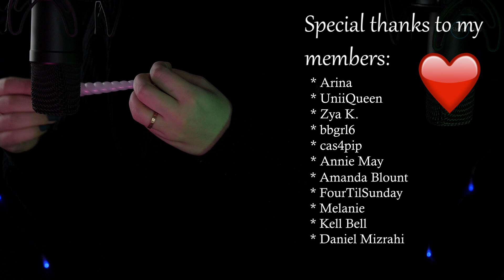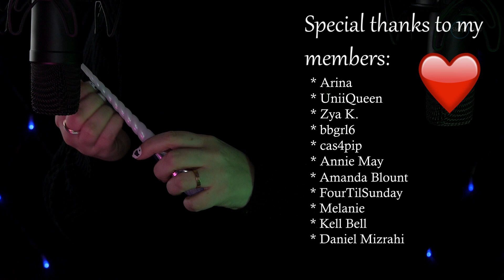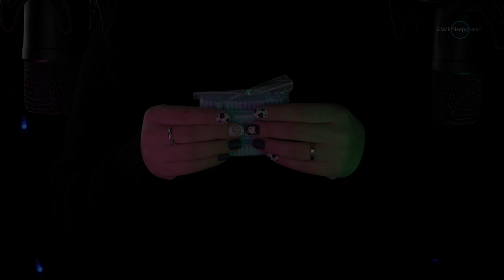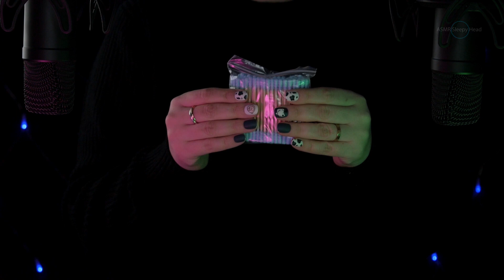🎧ASMR 💖TRIGGERS for TINGLES💚 NO TALKING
Hi guys! This is another trigger assortment video. It includes your favorite unicorn brush scratching, candle tapping, finger fluttering (which is new for me and was done as an experiment), etc. I hope you will find this video relaxing.

And I will see you in my next video.

❤️I wanted to say thank you to everyone who gave me tips on the tingles app. I really appreciate it!

Also, I'm finally on the Tingles app!!! Thanks to all of those who repeatedly asked me to get on it, I have. There is a link to it

If you are an asmrtist, you can join the tingles app

Goodnight my sleepyheads,

xoxo

⏩ Timestamps:

2:20 -  unicorn brushes

8:03 -  crinkly bag

12:14 -  wax candle

18:46 -  finger fluttering

21:04 -  roll of textured vinyl

25:57 -  plastic bulb

31:24 -  dry sponge

(◍•ᴗ•◍)♡ ✧*。

📹 UPLOADS SCHEDULE: 3-4 videos per week